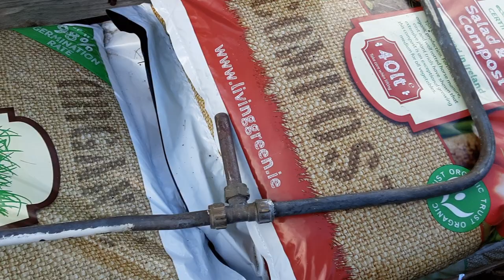Rebuilding A Wildlife Garden Hotel 🌻 12v Whale Pump & Solar Power For The Wildlife Pond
September is a good time to help not hinder our Wildlife in our growing spaces so lets help nature this winter.

All my reviews are my own personal honest opinion and I am not paid to do these reviews and say anything that would influence you to buy, you make you own decision on what you have seen.

Square foot gardening, no dig raised beds, pallet collars, giant vegetables, poly tunnel and greenhouse gardening and fruit trees and bushes, small container Growing, Self Sufficiency.

 COOLJOB Gloves... Links below on the ones that I have reviewed on this video and others that are in product range.

Cooljob Our Amazon Homepage:

COOLJOB Gardening Gloves for Men, (We already set up discount promotion in the product page)

Scelto 2m Garden Parasol With Crank & Tilt

hyecho 36v Cordless Strimmer

HYECHO DIY Power Tools, Gardening Tools For Home holders link

iDOO have sent me this product to review and as always it will be a personal honest look at this system. LINK to the product is

Spider Farmer Links.

Nematodes are something that I haven't used before so check this company out.

This is the link to the product:-

LINK TO FREETOO SITE:-

Whousewe Solar Fence & Wall Lights

Join me and others on the Facebook Group keep Calm and make Compost